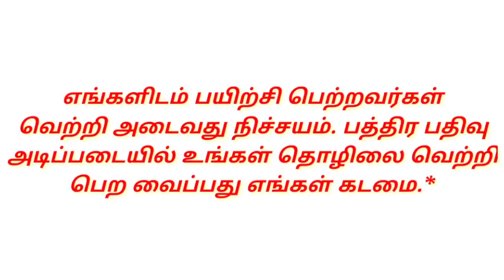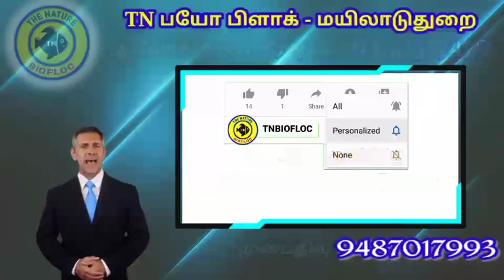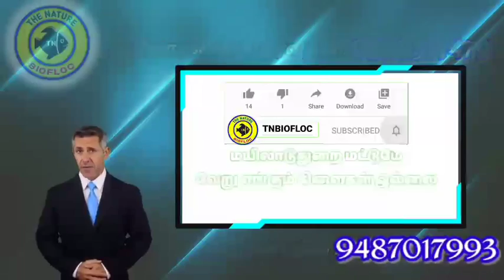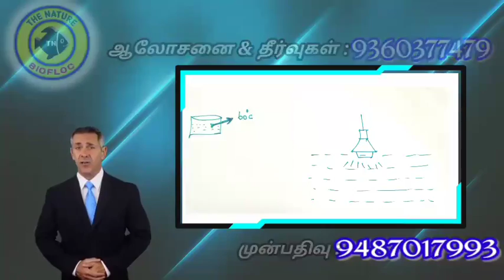BIOFLOC in tamil TN BIOFLOC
ஆன் லைன் மூலம் தொலைதூர கல்வி மற்றும் இணைய வழி பயிற்சி பெறுவதற்க்கு கீழே உள்ள லிங்கை கிளிக் செய்து உங்களை நமது நிறுவனத்துடன் இணைத்துக்கொள்ளுங்கள்.

TNBIOFLOC distance education and online training online.

Regards
TN Biofloc